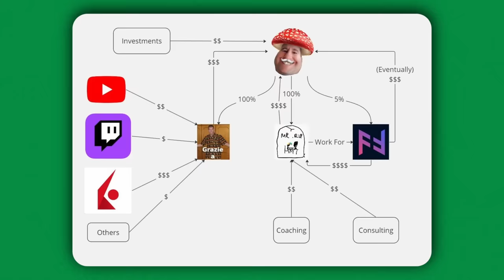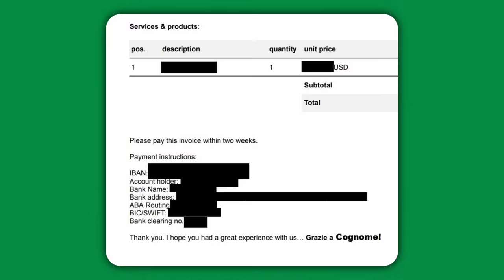EXIT!! Ho venduto la mia azienda!!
🔹Sostieni il canale e usa Trade Republic (+ Bonus di benvenuto con codice: XL87MN9M)

Credits:
● Editing e thumbnail: Montatore Casellante
● Playlist e descrizione: Carre